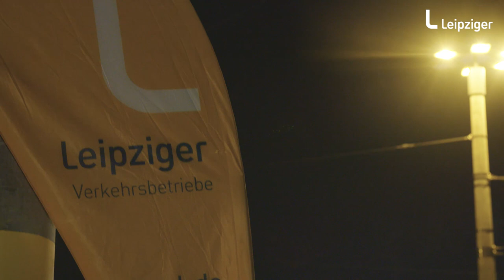S, M, L? – XL! Neue Straßenbahn in Leipzig eingetroffen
Die Leipziger Verkehrsbetriebe (LVB) begrüßten am 21. Dezember 2016 ihre neue XL Straßenbahn Tramino der Messestadt. Begleitet von Hunderten Schaulustigen und Polizeieskorte bahnte sich der eindrucksvolle Schwerlasttransport in den frühen Morgenstunden den Weg zum Technischen Zentrum Heiterblick. In den folgenden Monaten wird die 38 Meter lange XL-Bahn als Erlkönig durch Leipzig fahren und durch den Hersteller Solaris sowie den Verkehrsbetrieben der Leipziger Gruppe ausgiebig getestet. Diese anspruchsvolle Projektphase bis zur ersten Fahrt mit Fahrgästen nimmt branchenüblich einen Zeitraum von etwa einem halben in Anspruch.

Doch nicht nur neue Straßenbahnen gehören zur aktuellen Investitionsoffensive der Leipziger Verkehrsbetriebe. Neben der Anschaffung von 14 modernen und behindertengerechten Gelenkbussen wird auch fleißig aus- und umgebaut, damit sich der öffentliche Personennahverkehr an den Bedarf der wachsenden Stadt Leipzig anpassen kann.